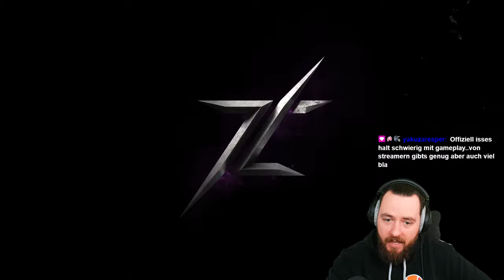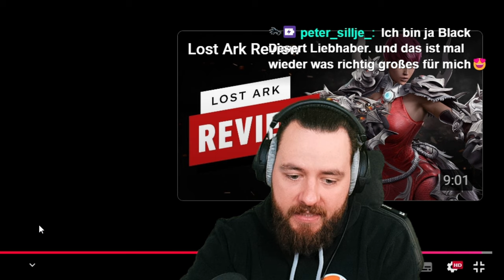DAS wird EPISCH! THRONE and LIBERTY TRAILER REACTION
EA ist der 26.09. Release ist der 01.10. habe mich leider in der Reaction vertan